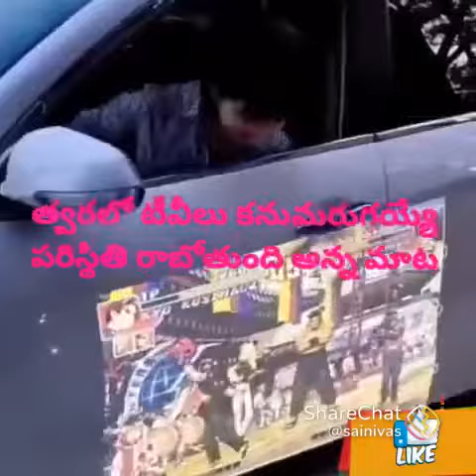phone projector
Video from chittibothulasrinivas1122